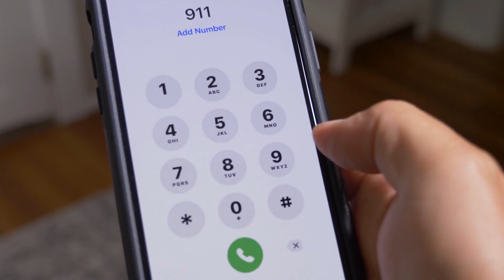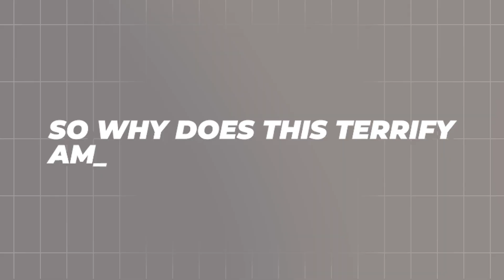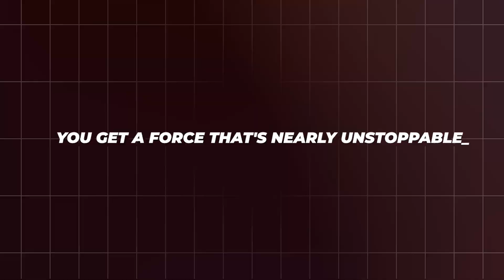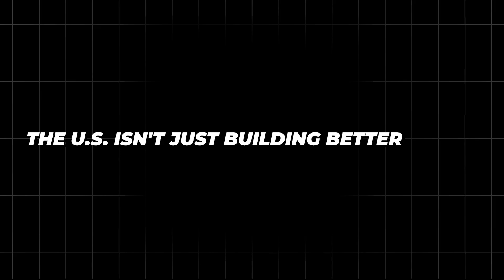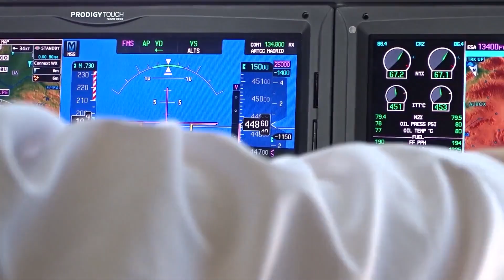F-35 Flew With No Pilot – Why That Terrifies China & Russia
On September 17 2023 a $100 million F-35 stealth fighter ejected its pilot over South Carolina and soared uncontrolled for 11 minutes, proving the F-35 autonomous combat flight concept in real danger. That stealth fighter pilotless incident triggered the pilot-optional F-35 upgrade from Lockheed Martin, which plans unmanned F-35 fleet control and F-35 drone swarm command as part of a collaborative combat aircraft network. With China Russia air dominance gap widening, the F-35 fifth-generation plus upgrade marks a new era of warfare.

pilot-optional F-35 upgrade, F-35 autonomous combat flight, F-35 drone swarm command, unmanned F-35 fleet control, stealth fighter pilotless incident, China Russia air dominance gap, F-35 collaborative combat aircraft network, F-35 autopilot 11-minute flight, F-35 fifth-generation plus upgrade